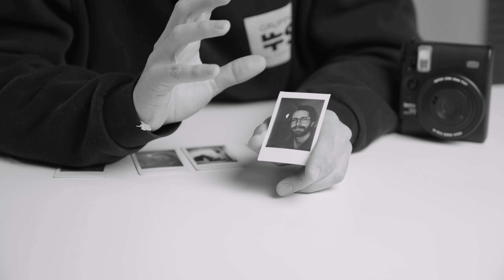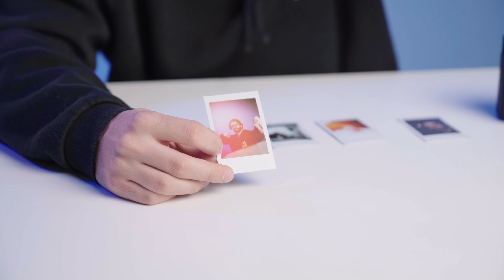Instax Mini 99: Fotografie istantanee uniche... come te! PRESENTAZIONE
✨ Scopri la fotocamera istantanea Instax Mini 99 e rivela il tuo lato unico.

😎 Design dallo stile classico, doppio pulsante di scatto, supporto per treppiede, controllo della messa a fuoco e dell'esposizione... e molto altro.

🎬 Non perderti la nostra presentazione e scopri tutte le funzionalità di Instax Mini 99!

00:00 Intro
01:05 Unboxing
03:05 Accensione, utilizzo e caratteristiche